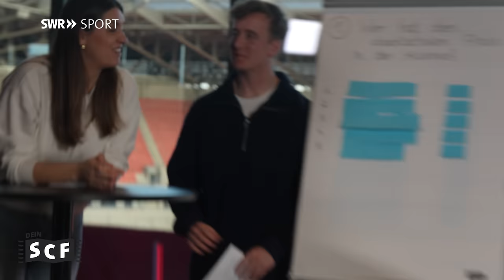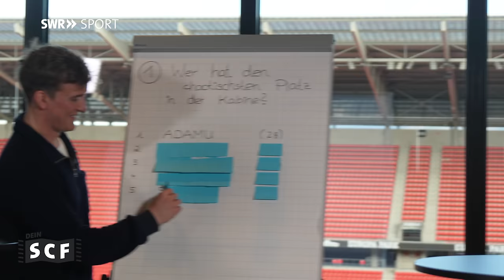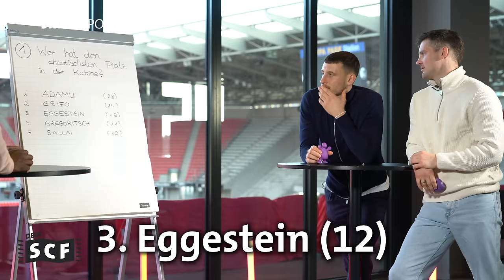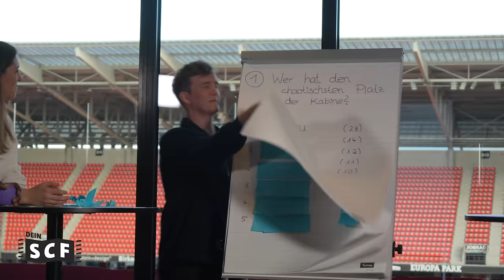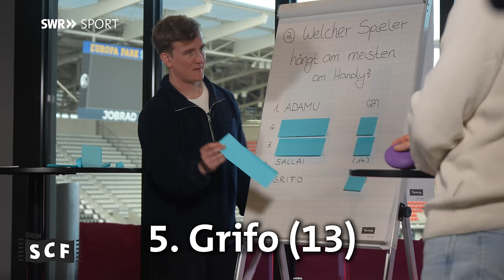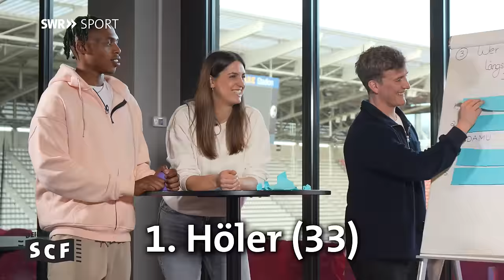Neustart 2024 mit Eggestein, Kübler und Adamu - DEIN SCF #101 | SWR Sport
Talk, Spiele und ein Special Guest: "Dein SCF" ist nach dem Jahreswechsel wieder da mit der ersten Folge rund um den SC Freiburg.

Ein Trainingslager, das keines ist. Anstatt in den etwas wärmeren Süden zu fliegen bereitet sich der SC Freiburg zu Hause auf den Neustart der Bundesliga vor. Anna und Max von "Dein SCF" waren in Freiburg und haben mit Maxi Eggestein, Lukas Kübler und Junior Adamu gesprochen. Es ging um die bisher gespielte Hinrunde und die Ziele für die zweite Saisonhälfte.

Beim Besuch in Freiburg gab es aber nicht nur Talk, sondern auch reichlich gute Unterhaltung. Eggestein, Kübler und Adamu versuchten sich in einem Spiel mit einem Teleprompter und mussten im Familienduell-Style die richtigen Antworten auf Fragen zum eigenen Team beantworten. Und damit nicht genug: In der neuen Folge "Dein SCF" gab sich ein Special Guest per Videobotschaft die Ehre.

Das Jahr 2024 ist gestartet und "Dein SCF" ist wieder zurück. Nach jedem Spieltag mit einer neuen Folge.

0:00 Intro
0:46 Talk & Glückskekse
5:32 Spiel 1: "Gib mir 5!"
10:40 Spiel 2: "Entweder Oder"
13:33 Spiel 3: "Promi-Promptern"

+++ DEIN SCF +++
 Weil wir wissen, dass wahre Fans nur einen Verein haben, dass nur die eine Liebe zählt, ist SWR Sport mit einem YouTube-Format zum SC Freiburg am Start: "DEIN SCF"! Sollen die anderen doch feiern oder leiden - wichtig ist, was dein Verein macht. Sag uns deine Meinung, lass uns reden, lass uns feiern, lass uns jammern, schreib in die Kommentare. Los geht's immer Montagabend mit "Dein SCF" - das Format rund um den SC Freiburg.

Mehr von SWR Sport gibt es hier:
SWR Sport im Web SWR